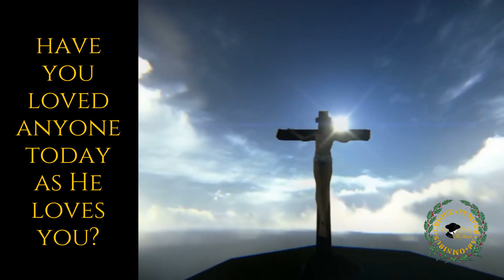have you loved anyone today as He loves you?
"A new command I give you: Love one another. As I have loved you, so you must love one another." John 13:34 More than the "Golden Rule" of reciprocal niceness, Christians are charged to love others as God loves us i.e. sacrificially. Who have you loved today as Jesus loves...?